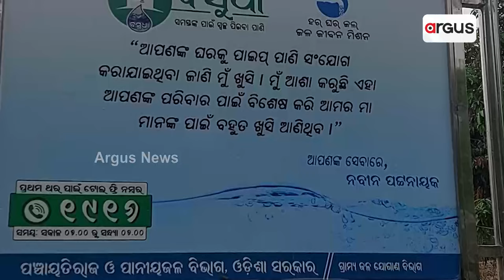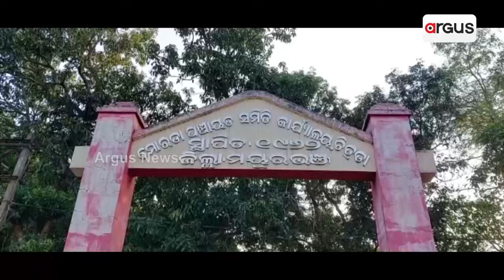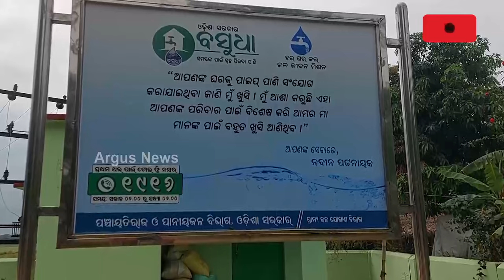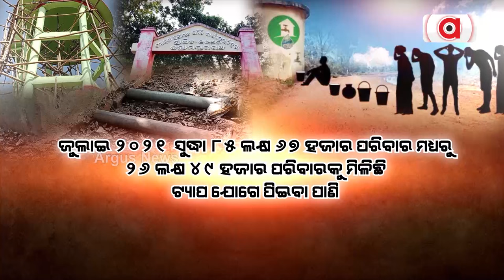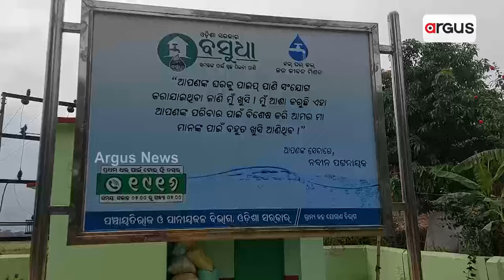ଗ୍ରାମାଞ୍ଚଳରେ ଉତ୍କଟ ଜଳକଷ୍ଟ || Moroda Water Project scam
ଲୋକଙ୍କୁ ପାନୀୟ ଜଳ ଯୋଗାଇବାରେ ବିଫଳ ରାଜ୍ୟ ସରକାର । ମୟୂରଭଞ୍ଜ ଜିଲ୍ଲା ମୋରଡ଼ା ବ୍ଲକରେ ବର୍ଷବର୍ଷ ବିତିବା ପରେବି ସରୁନି ପାଣିଟାଙ୍କି ନିର୍ମାଣ କାର୍ଯ୍ୟ । ଖୋଲିଲା ବିଜେଡି ସରକାରର ମିଛ ପ୍ରଚାରର ପୋଲ୍ । ଲାଞ୍ଚଖୋର ସରକାରୀ ଅଧିକାରୀ ଓ ଠିକାଦାରଙ୍କ ମଧୁଚନ୍ଦ୍ରିକା ।